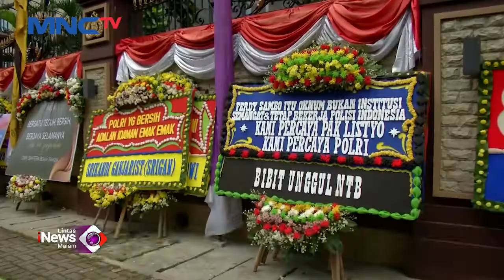Irwasum Polri Mendatangi Komnas HAM Untuk Ikut Rekonstruksi Kasus Brigadir J LintasiNewsMalam 29/08